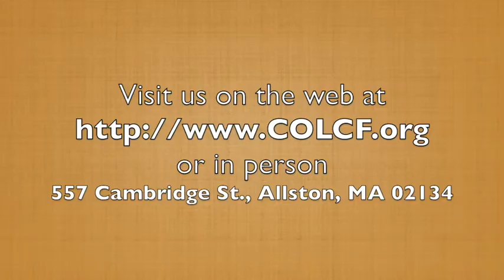"Who is Jesus?" - Part VIII 10.21.2018